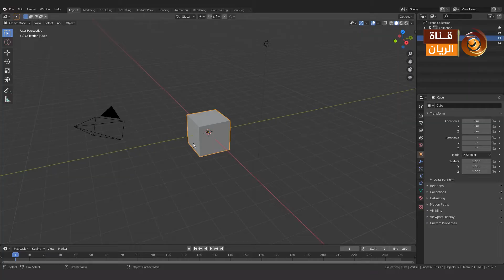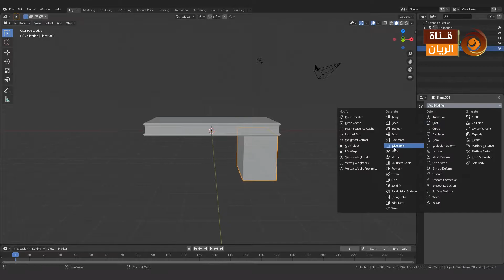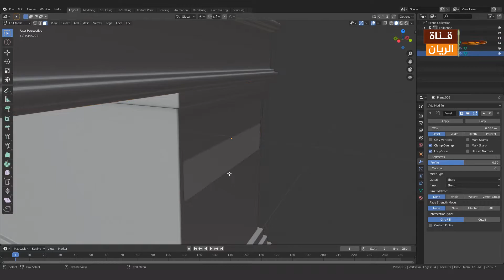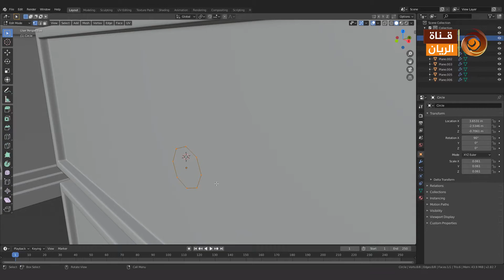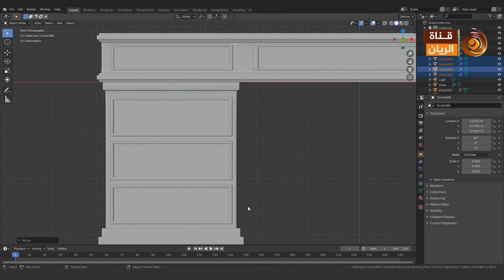تصميم مكتب حقيقي - بليندر (تسجيل سريع) | 3D realistic Desk - Blender Timelapse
أهلا وسهلا مرحبا بكم أصدقاءنا في قناتكم قناة الريان التي تحوي عالم من المتعة والترفيه والترويح عن النفس ونرجو لكم فيها قضاء أوقات ممتعة ، نشكر لكم تعاونكم وتشجيعكم الدائم والمستمر لنا ، بكم نرتقي جمهورنا العزيز وبدعمكم نستمر ونتألق .

 هذا المقطع ضمن سلسلة تصاميم ثلاثية الأبعاد التي نقوم على إنتاجها  في مركز الريان  .
لقطة المكتب  الواقعية ، سيعرض في المقطع طريقة التصميم من الألف إلى الياء باستخدام التسجيل السريع ، ونرجو أن تحوز هذه المقطع على إعجابكم أصدقاءنا .

كما يمكنكم متابعتنا والتواصل معنا على حسابنا في فايسبوك وتويتر عبر الروابط التالية  :

هذا العمل من إنتاج مركز الريان للإنتاج الإعلامي والفني